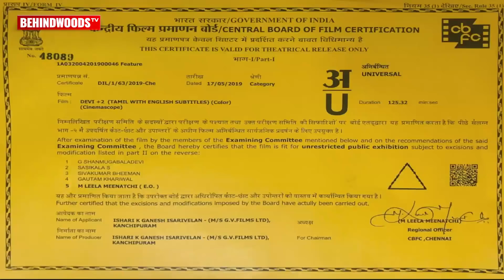Pregnant ஆனத என் பையன் கிட்ட இப்படிதான் சொன்னேன்! - Actress Santhoshi Cutest Interview